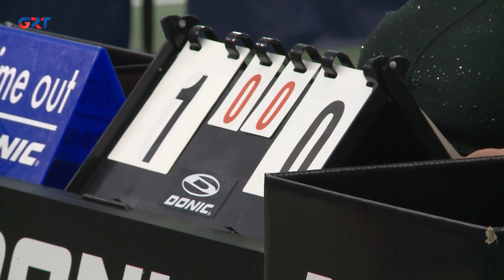Спортивный курьер | Дайджест новостей спорта за неделю.